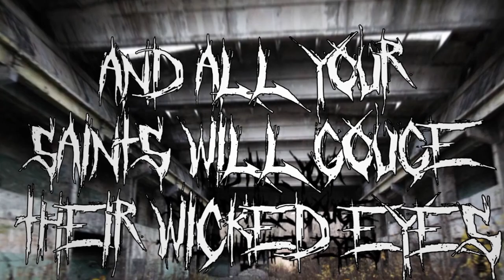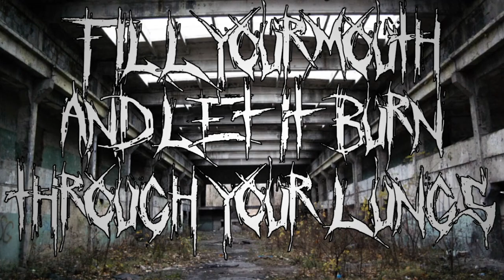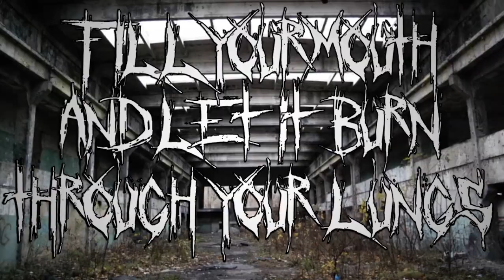Black Throne (Official Lyric Video)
Black Throne by Nausratep. Official Lyric Video.

Lyrics:
This type of vision,
An incantation,
For your religion,
Of mutilation.
Possessing bodies,
To break their graves,
They’ll walk the earth,
In search of pain,
And misery.

Your blackened throne will rise.
And all your saints gouge their wicked eyes.

Sadistic sack of filth,
Your soul will rot.
Your armies conquer,
With sins you’ve brought.
Command your demons,
With rage inside,
Eternal suffering,
This world will die.

Blood rains from the heavens above.
Fill your mouth and let it burn through your lungs.
Forsake your gods for they’ve left you to rot.

Blasphemy

The dead,
Will rise.

This is the ballad of the end of the world.

Credits
Composed and Recorded by Nausratep
Produced by Nick Rogers
Recorded at No Klue Recording and Arts Studio
Video created by Gravebell Productions
Lyrics contributed by Jerry Bremser